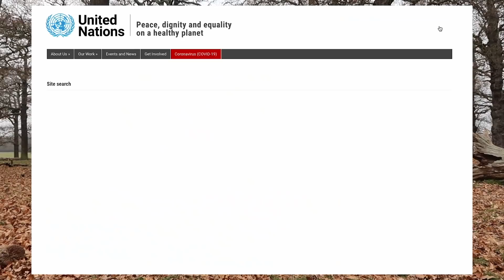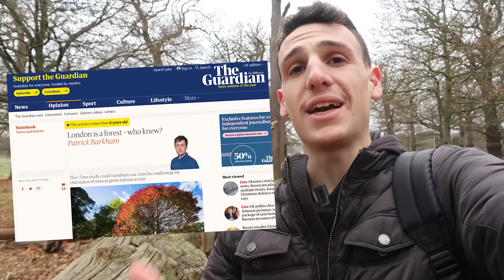Dicen que Londres es técnicamente un bosque I ¿Es verdad?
Muchos artículos dicen que, según una definición de la ONU, Londres es considerado un bosque. ¿Es esto verdad? Te cuento todos los detalles de una de las ciudades más verdes, con más árboles, con más plazas y con más parques del mundo.